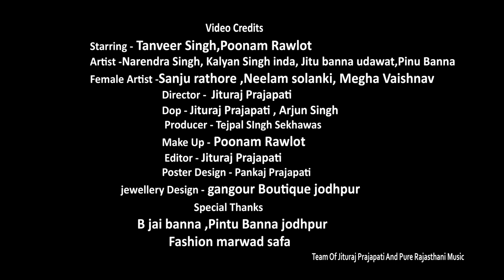Banna Jad Aave | Poonam Rawlot | Tanveer Singh | Mukesh Rajpurohit | B Jai Banna | Rajasthani Songs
Pure Rajasthani Music Presents

     "Banna Jad Aave"

Banna Jad Aave | Poonam Rawlot | Tanveer Singh | Mukesh Rajpurohit | Pure Rajasthani Music

Audio Credits
Song - Banna Jad Aave
Singer - Mukesh Rajpurohit
Lyrics - B Jai Banna , Sonu Gagrana , Viksa Udesh

Video Credits

Starring - Tanveer Singh,Poonam Rawlot

Artist -Narendra Singh, Kalyan Singh inda, Jitu banna udawat,Pinu Banna,

Female Artist -Sanju rathore ,Neelam solanki, Megha Vaishnav

Director - Jituraj parjapati

Dop - Arjun Singh Rathore
Producer - Tejpal Singh Shekhawat
Make Up - Poonam Rawlot
Editor - Jituraj parjapati
Poster Design - Vikas Creations
jewellery Design - gangour Boutique jodhpur

Special Thanks
B jai banna ,Pintu Banna jodhpur
Fashion marwad safa
Deepak Singh Rajpurohit

   :- Other Popular Songs By PURE Rajasthani Music,

NEW VIDEO SONG 2021 : दिल मे बन्नी नाम है थारो || Latest Rajasthani Song || Pure Rajasthani Music

बन्ना घोड़ी चढ़ गया : Banna Ghodi Chadh gaya || जरूर देखें एक बार || Dj hits Pure Rajasthani Music.

👉{{आपणीं बोली आपणों राजस्थान आपणां गीत|}}👈
👉{{आपणीं धरा रो रंग में आपणीं माटी रो संगीत ||}}👈